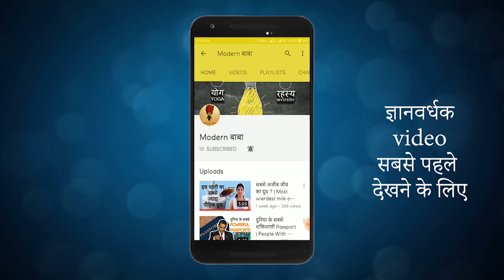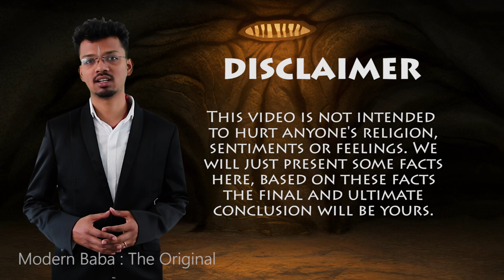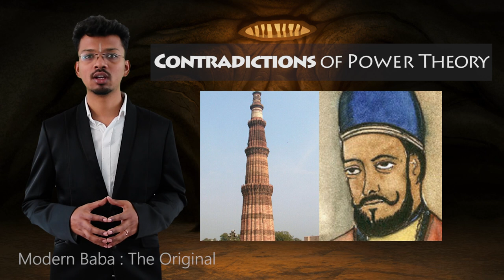क्या Qutub Minar एक हिन्दू मंदिर है ? Is Qutub Minar a Hindu Temple? Modern Baba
बचपन से हमें पढाया गया है के Qutub Minar को एक मुग़ल रजा ने 800 साल पहले बनाया था | पर अगर कुछ तथ्यों पे नज़र डाले तो वो हिन्दू मंदिर की तरह लगता है | तो क्या क़ुतुब मीनार के हिन्दू मंदिर है ?

From our childhood onward we have been told that Qutub Minar was built by a Mughal Emperor 800 years ago. But if we pay attention to some facts it looks like a Hindu Temple. So was it built by Hindus?